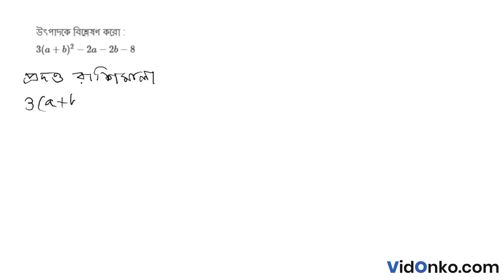WBBSE Board Class 8 Mathematics Book Solution in Bengali - Ganit Prabha Koshe Dekhi Q: 13.2.1(xv)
Get free Maths book video and PDF solutions in Bengali for Ganit Prabha. Free answer and explanation through video for question 13.2.1(xv), of Chapter Analysis of The Product of Algebraic Numbers from Ganit Prabha followed for Class 8, West Bengal Board of Secondary Education (WBBSE).